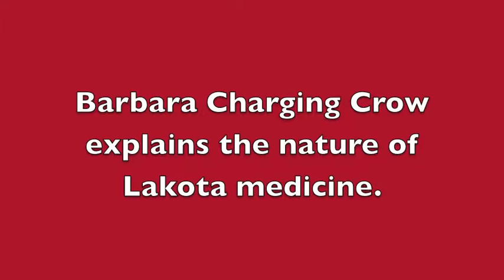Medicine is in the Language and Ceremony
April 4, 2013 - The Lakota Truth Tour stopped in Madison to screen their film Red Cry and talk to people about genocide and confronting the forces that perpetuate it.

In this video Barbara Charging Crow explains the nature of Lakota medicine to a man who thinks the language can and should be colonized by western concepts.